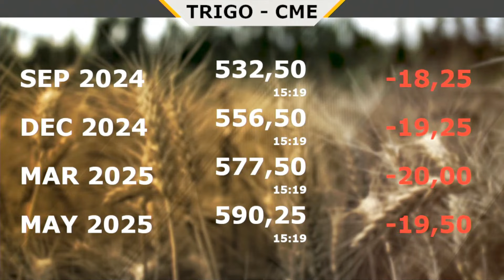Sem preocupação com a oferta, soja em Chicago vai testando patamares cada vez mais baixos